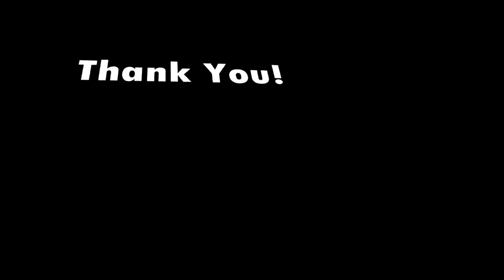Vlog Day 1 MOTOR RUSAK - 3KM JALAN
Assalamualaikum

Pertama Kali Vlog wkwkw :V

Jadi Guys Waktu Itu Aku jalan 3km Dari Rumah Privat Ke Masjid Al Irsyad, Lumayan Cape guys Bakar Kalori wkwk :V